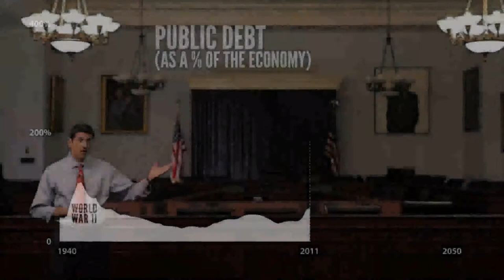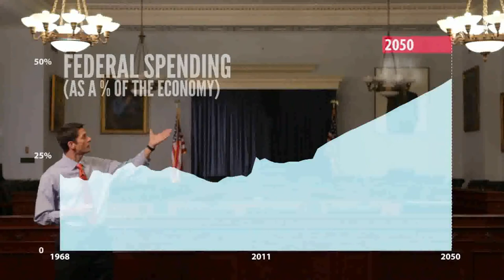The Path to Prosperity (Episode 1) America's two futures, visualized.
In Case You Missed It: The GOP's plan to save Medicare and restore our economy.